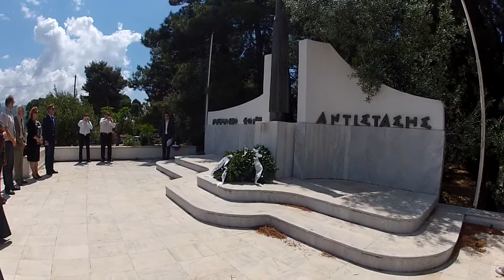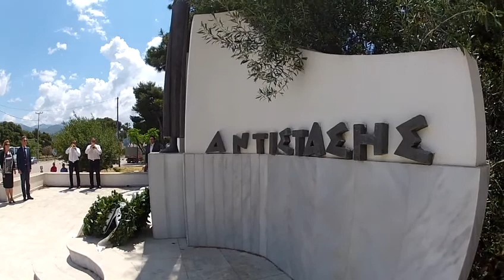Κατάθεση στεφάνων στο μνημείο Εθνικής Αντίστασης 9/5/13